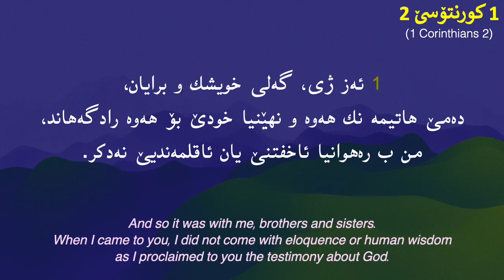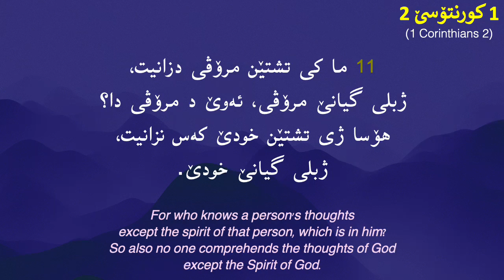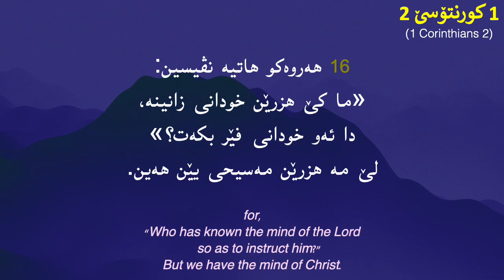2 كورنتۆسێ 1(1 Corinthians 02)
2 كورنتۆسێ 1